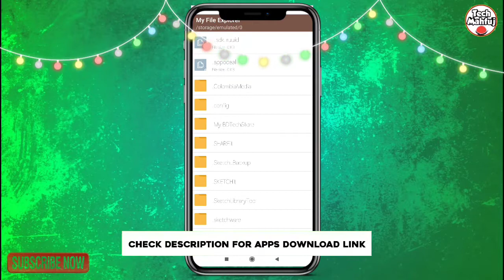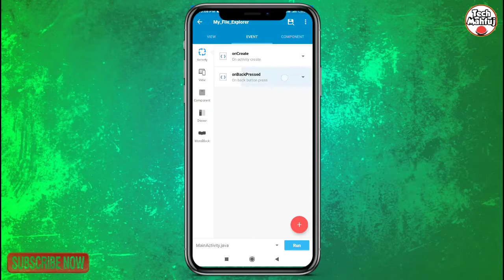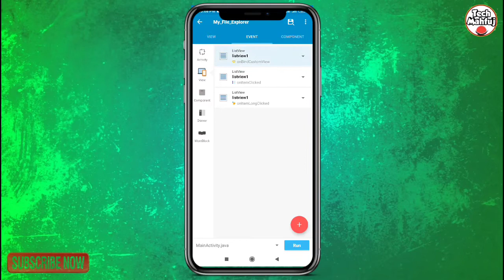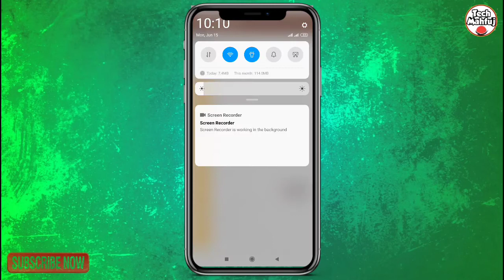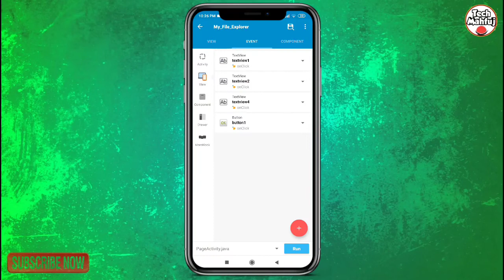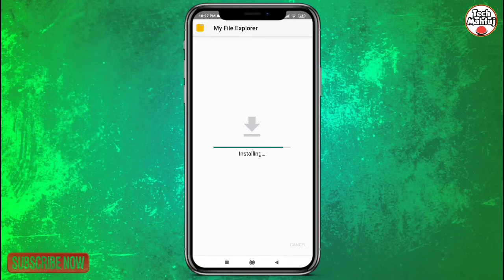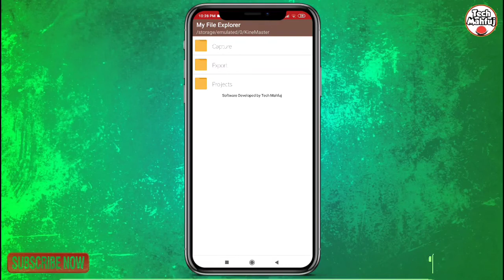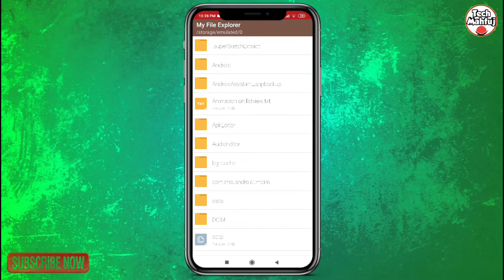How to make My File Explorer Apps Using Sketchware | App Development Bangla Video | Tech Mahfuj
আসসালামুআলাইকুম,
আজকের ভিডিও তে দেখিয়েছি যে কিভাবে
My File Explorer apps তৈরি করবেন।

✳ Details:-

▄︻̷̿┻̿═━一 ধন্যবাদ আমাদের সাথে থাকার জন্য।
এই রকম আরো শিক্ষামূলক ভিডিও টিপস ও ট্রিক্স পেতে এক্ষুনি আমাদের চ্যানেল টি "-ֆʊɮֆƈʀɨɮɛ-"🔫 করুন + পাশে থাকা 'বেল' 🔔 টি  বাজিয়ে দিন।